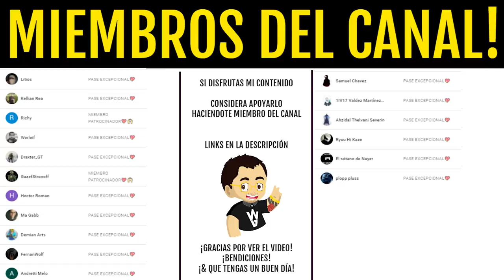BUNGIE NOS LA HIZO con TEMPORADA DE LA CAZA! | Destiny 2 Beyond Light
2️⃣Reaccionar a la historia fijada en la bio
⏰Finaliza el 18 de Enero a las 19:00
¡Mucha Suerte!💖🤗

► ¡Sígueme!
• Accesorios Gaming 10% dto. Código wildgamer
► Fuentes de información mencionadas en el video:
(Ninguna)
► Comunidad de PS4: TheWildGamers
► Videos que pueden interesarte:
• VAN A BANNEAR ESTA SUPER! "CADUCAN ARMAS!" ATRAKS SIGUE VIVA! ENEMIGOS "MANTIS"!? y MÁS! | Destiny 2
• POR FIN SABEMOS de CAYDE-1! FINAL SECRETO de JARDÍN de la SALVACIÓN! ORIGEN SIVA y MÁS! | Destiny 2
• "MONSTRUO SOMBRA" EN EUROPA! MISIÓN EXOTICA y GRAN FINAL de TEMPORADA! NOTICIAS y MÁS! | Destiny 2
► LOS MIEMBROS DE CANAL MÁS EXCEPCIONALES!
• Richy